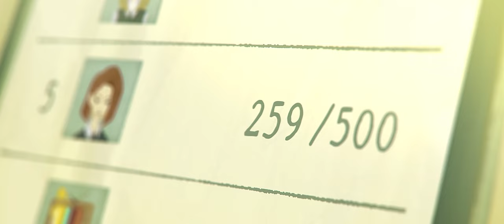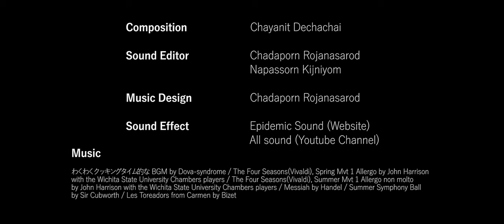Where to Belong | Animated Short Film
"Where to Belong" is our graduation film.

The story is shown the railway of work world with an ambitious woman who dreams of the happy work life. She desires to stand in the first carriage of the working train. To be there, she has to work with the full energy that drives her to overcome any challenge. And this brings her to realize important thing that truly make happiness in her working life.